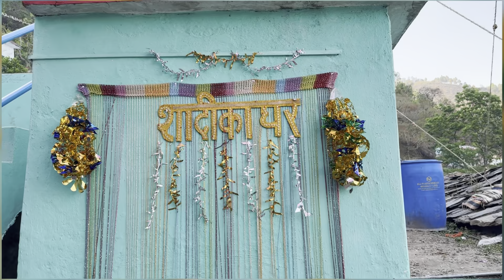||भाई की मेंहदी में झूमा उठा पूरा गावँ||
This vlog is all about uttarakhand wedding rituals. My moto is just about to aware our basis roots, our culture, our mother language. Also this vlog is for enjoyment and learning so please do not make any allegation to other people.

dulhan This vlog is all about uttarakhand wedding rituals. My moto is just about to aware our basis roots, our culture, our mother language. Also this vlog is for enjoyment and learning so please do not make any allegation to other people.